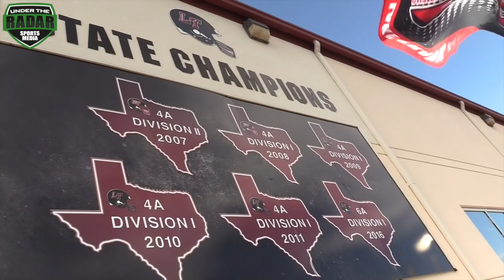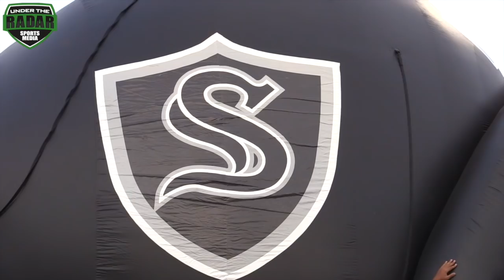🔥🔥 Texas Football is on Another Level : Lake Travis (Austin) v Steele ( San Antonio) 2017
🔥🔥 Texas Football is on Another Level : Lake Travis (Austin) v Steele ( San Antonio) : UTR Highlight Mix 2017